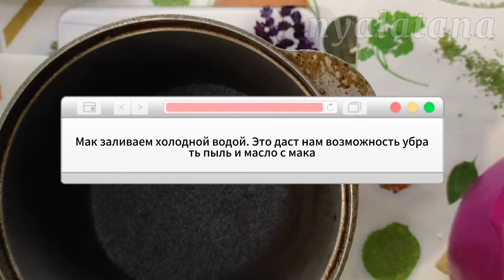Маковая начинка за 5 минут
Для начинки понадобиться:
100-150г сухого мака
200-300г воды (для промывки мака и варки)
100-300г  - сахара ( в зависимости как вы любите по сладости  )

музыка для видео взята /BCD Studio/Ninja

For the filling you will need:
100-150g dry poppy
200-300g water (for washing poppy seeds and cooking)
100-300g - sugar (depending on how you like sweetness)

music video taken / BCD Studio / Ninja
Открыть Google Переводчик